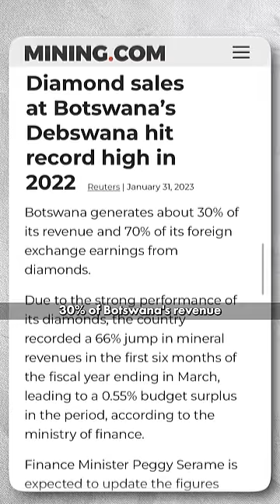Africa ki Sabse Purani Democracy!